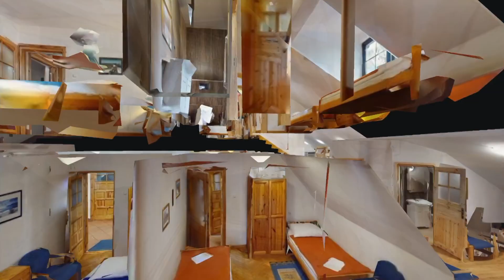Leśniczówka - Iwonicz Zdrój - Astrum Estate